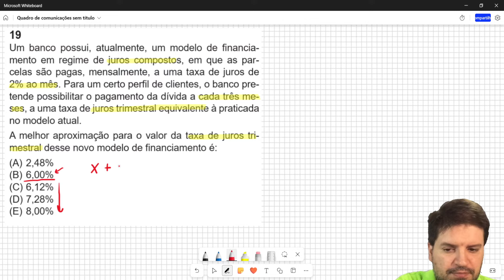Um banco possui, atualmente, um modelo de financiamento em regime de juros compostos, em que as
Um banco possui, atualmente, um modelo de financiamento em regime de juros compostos, em que as parcelas são pagas, mensalmente, a uma taxa de juros de 2% ao mês. Para um certo perfil de clientes, o banco pretende possibilitar o pagamento da dívida a cada três meses, a uma taxa de juros trimestral equivalente à praticada no modelo atual.
A melhor aproximação para o valor da taxa de juros trimestral desse novo modelo de financiamento é:
(A) 2,48%
(B) 6,00%
(D) 7,28%
(E) 8,00%